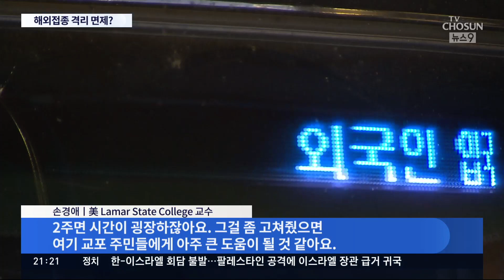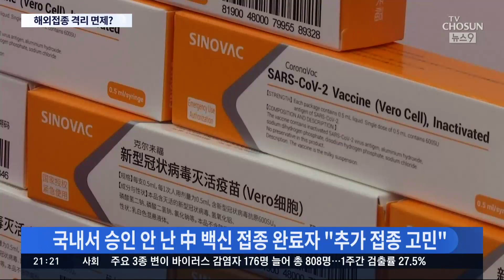해외 접종완료자 격리면제 언제…"중국 백신도 면제해야" 요구도 [뉴스 9]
해외에서 들어오려는 사람들도 문제입니다. 정부가 지난 5일부터 내국인 접종 완료자엔 자가격리 등을 면제해주고 있지만, 접종률이 국내보다 높은 미국 등 해외에서 접종을 마친 사람들은 아직 면제 대상이 아니기 때문입니다. 백신은 없고 오는 사람, 가는 사람 다 막아 놓아서 꼼짝달싹 하지 못하고 있다는 아우성이 한계점을 향하고 있습니다.